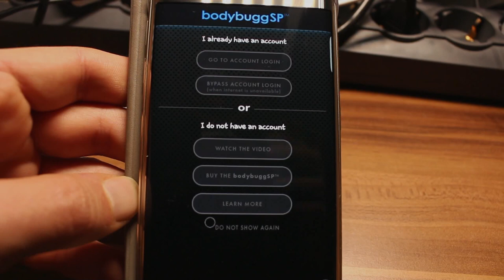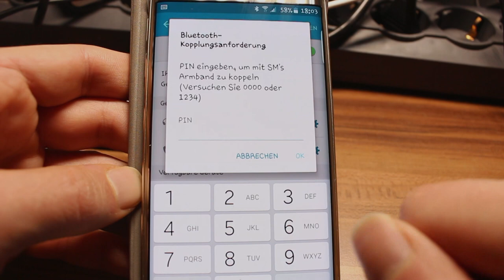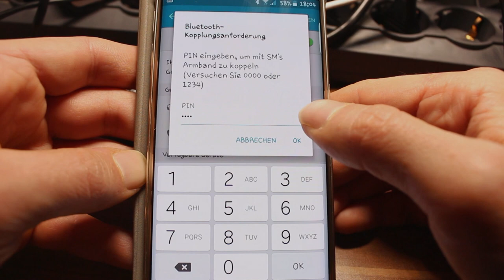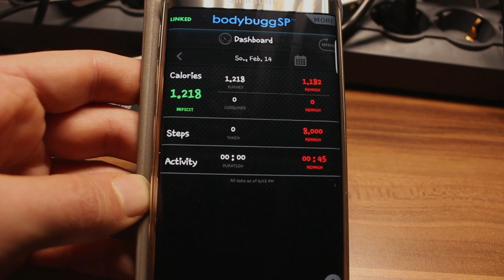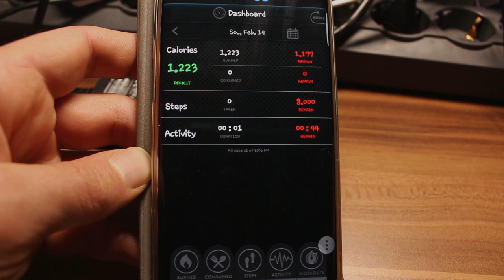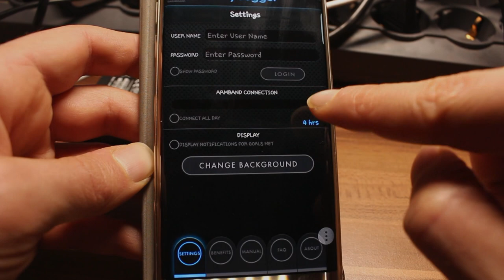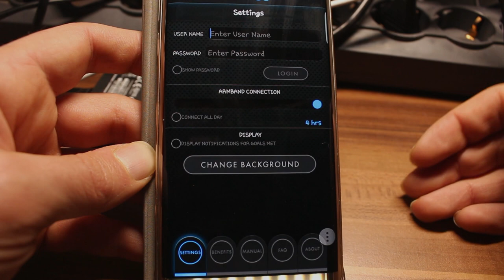Bodymedia BodybuggSP-APP: Wie man es mit dem Handy verbindet und wie die App funktioniert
In diesem Video zeige ich euch wie ihr euer Bodymedia mit dem Handy verbindet und wie man mit der BodyBuggSP-App umgeht damit es mit dem Bodymedia Fit Link funktioniert.

Hier die Software die ihr benötigt:

➡️ Da viele Verkäufer vortäuschen "Ich" zu sein, gibt es die Links nur noch bei Facebook
Wenn ihr der Facebookgruppe beitreten wollt, bitte eine PN an dieses Profil wo ihr das Bodymedia gekauft habt.

Es tut mir leid für die Umstände, aber ich nehme diesen Versuch euch zu täuschen nicht so einfach hin.